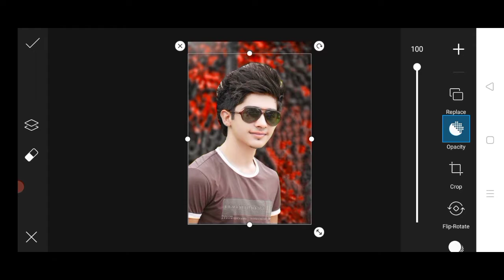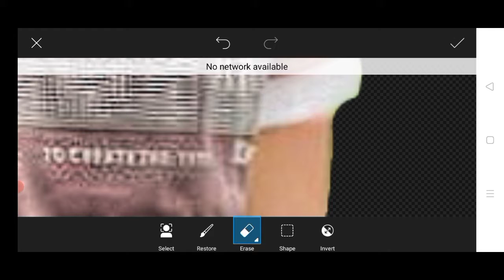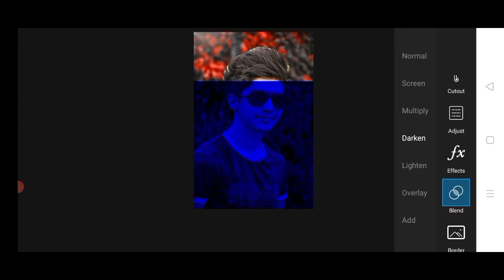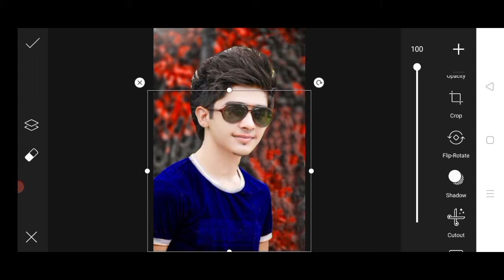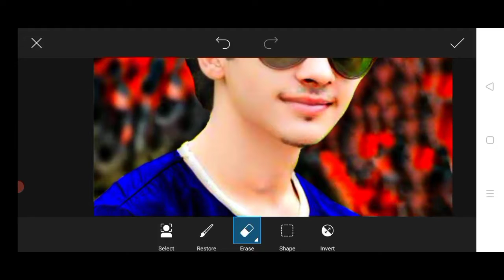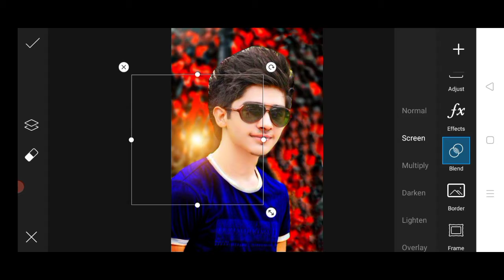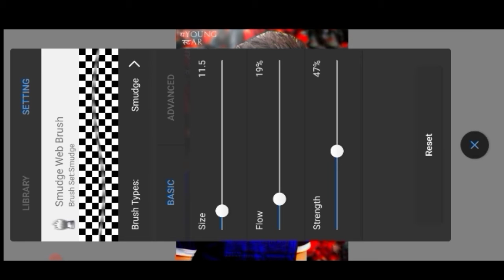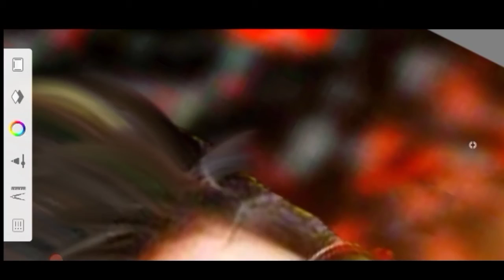cb photo editing picsart | cb photo editing in mobile | cb photo edit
Background hd png